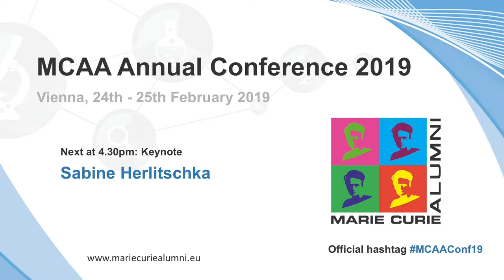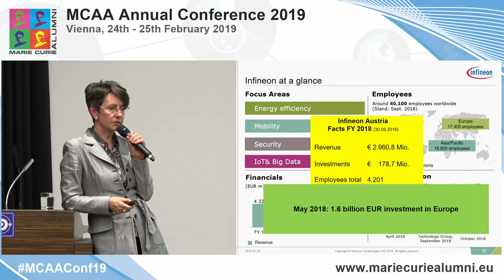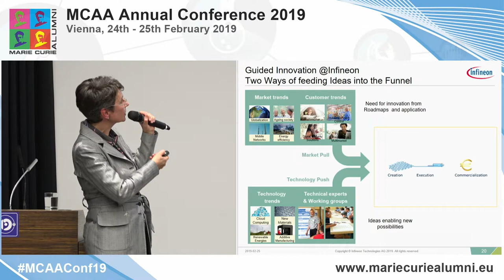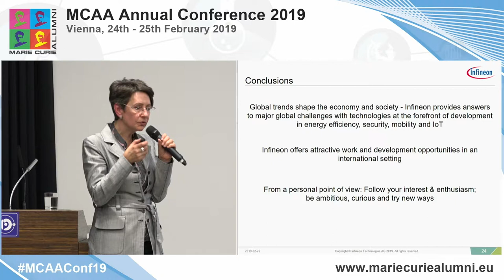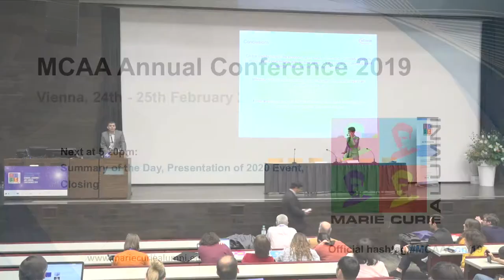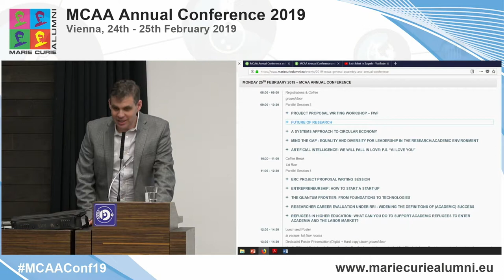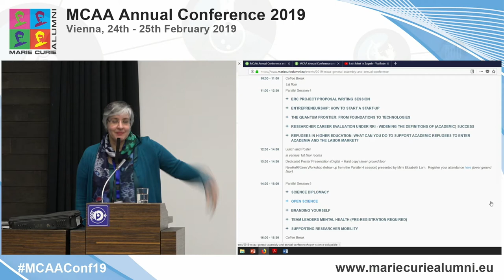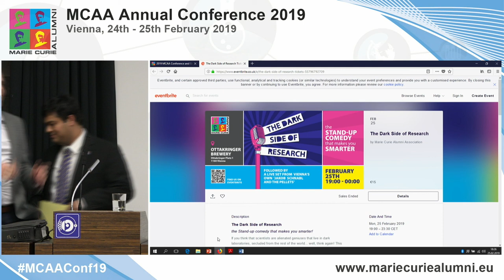MCAA Conference 2019 - Closing session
Speaker:  Sabine Herlitschka "We Shape the Future"
(Organizer:  Mostafa Moonir Shawrav)

Session Description

Digital Transformation: The analogue becomes more and more digital, industry and society are redesigned.

The digital transformation brings significant changes in many areas of the economy and society. In terms of speed, range and effect, it surpasses anything seen before. Many of these changes are evolutionary, ultimately disruptive, and fundamentally affect entire industries. At the heart of digitization is primarily knowledge and know-how, it is about the best minds and not the cheapest hands. For this reason, socially and economically digitization is an outstanding opportunity, especially for Europe as a high-wage region. For years, Infineon has participated in shaping the digital transformation in two ways: as a user and enabler of digital technologies, systems and applications in the areas of energy efficiency, mobility, Internet of Things and security. Challenges are the development of the right strategy and its concretization into successful innovations in global markets. The essential prerequisite for this is training and further education "fit" for the requirements of digitization.

The MCAA Annual Conference was held in Vienna, Austria, on 24 & 25 February 2019. Its core theme was ‘Research and Innovation beyond the Information Age’.